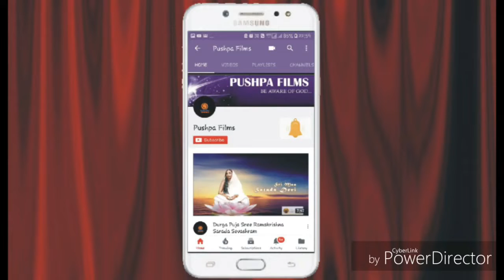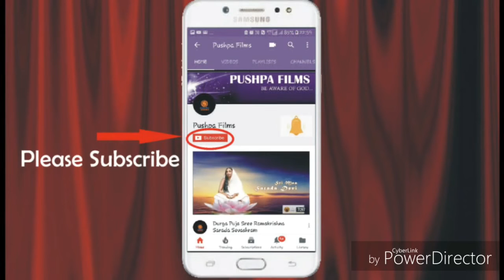One habit can change your life/ Motivational video/Never give up/try it today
This is a motivational video. If you change your one habit it can change your whole life. Be an entrepreneur. And always do something with wisdom. Smart work is better than hard work. In this video I discuss how to make a petty cash book. How to remind your whole day work through meditation. Meditation can change your life.